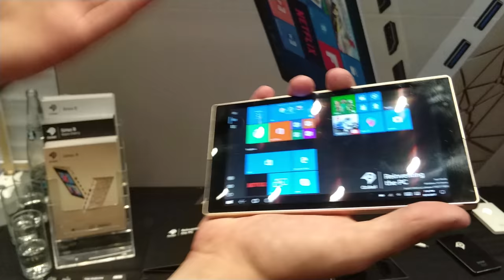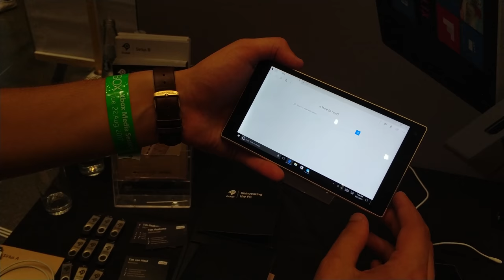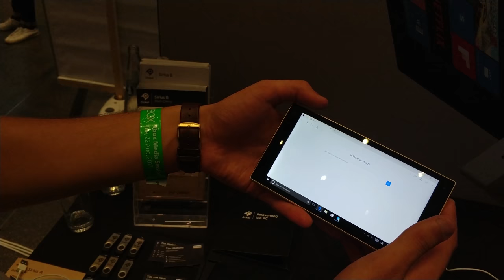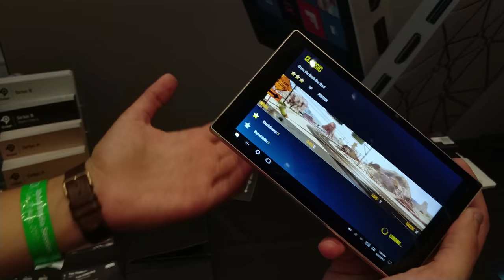Ockel Sirius A: Der kleinste Windows 10-PC der Welt!